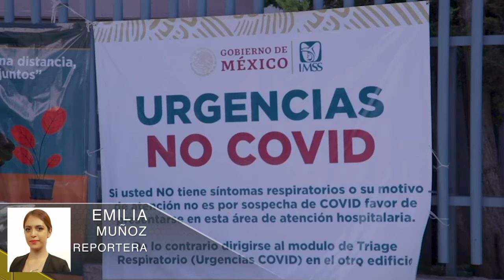No hay desabasto de medicamentos oncológicos en el IMSS Zacatecas: Titulares del Instituto